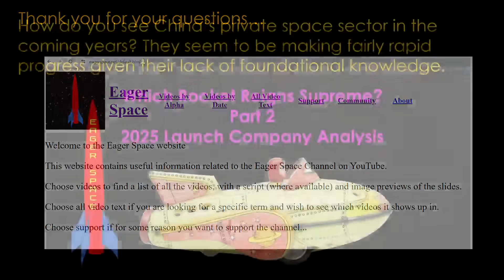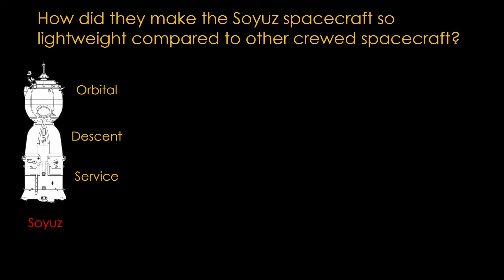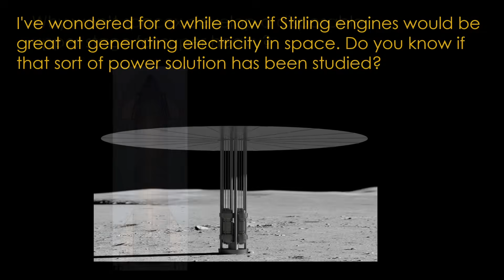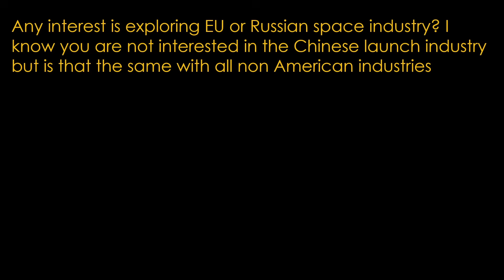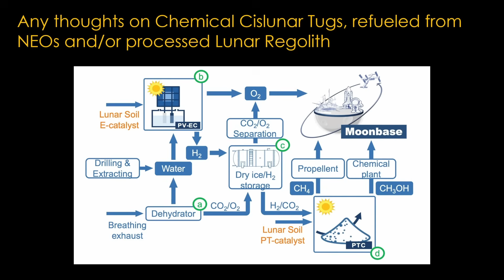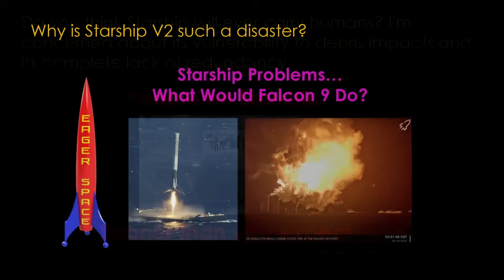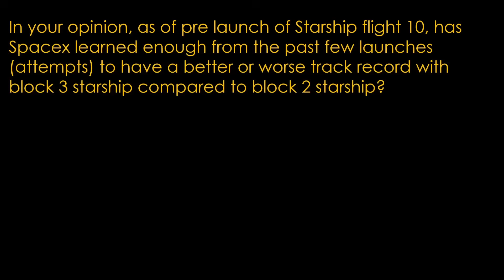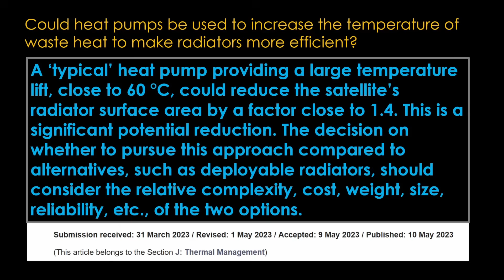Spaceflight questions and answers - Episode 4.2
Viewers asked questions, this is the second set of answers.